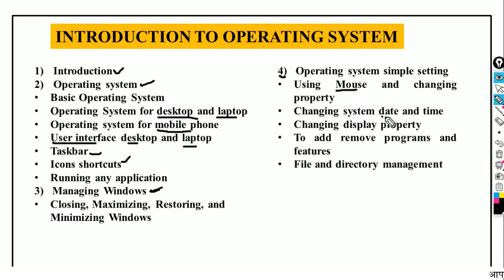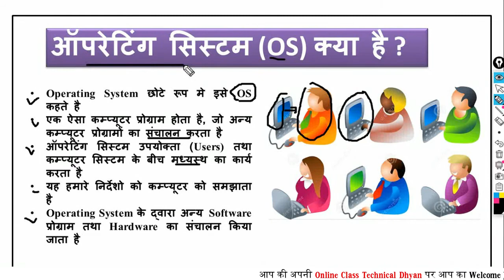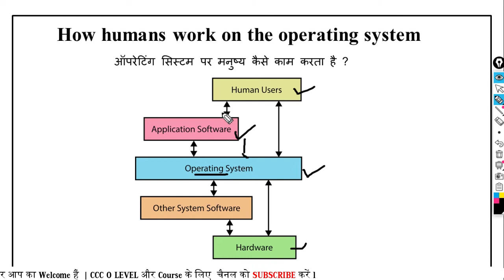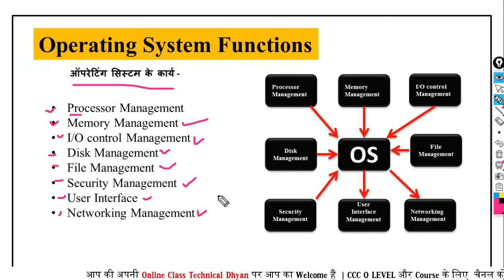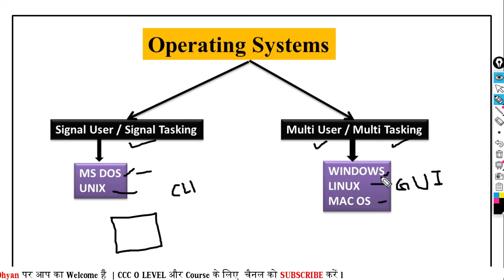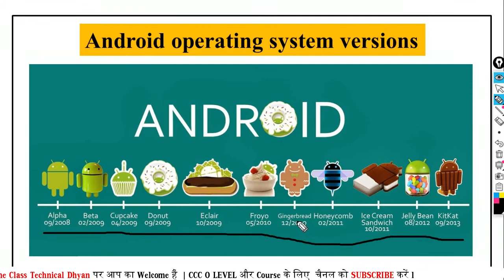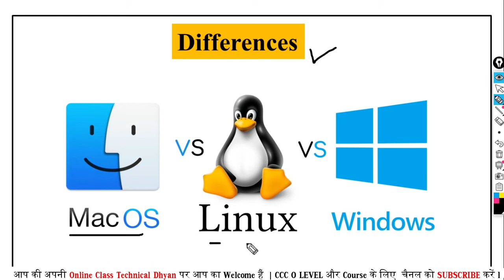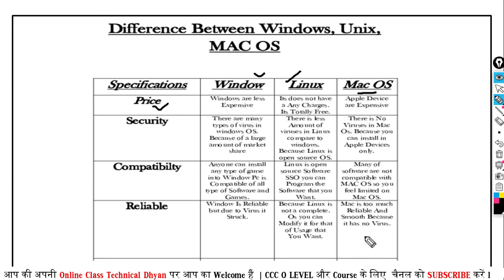What is Operating System? full Explanation | Introduction to operating system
Ghanti dabaye aise hi video ke liye